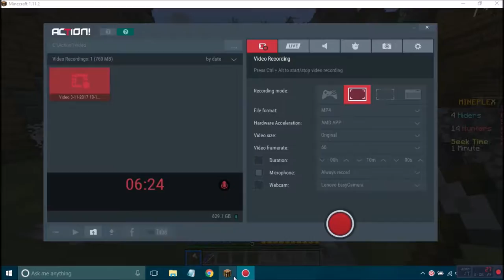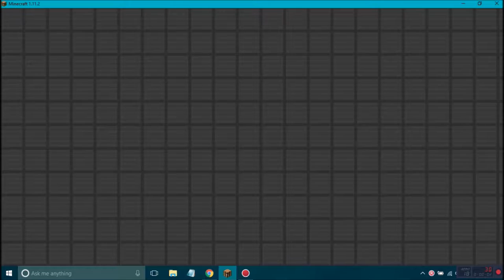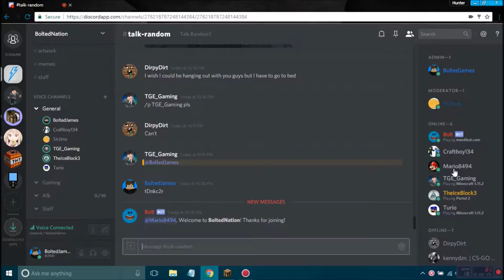Playn W Peoplesss!!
Playn W Peoplesss!! Hope you guys enjoyed! And if you did, make sure to hit that 👍 (like) button!

Search up Mario8494!!
Music ➧ None
Download ➧ No